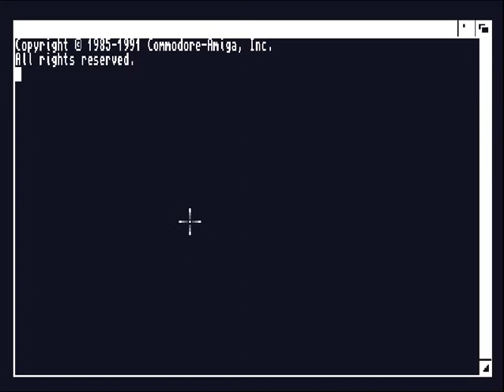AMIGA 600 - 3D World Soccer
Producent i rok wydania: Simulmondo 1992
Platforma: Amiga